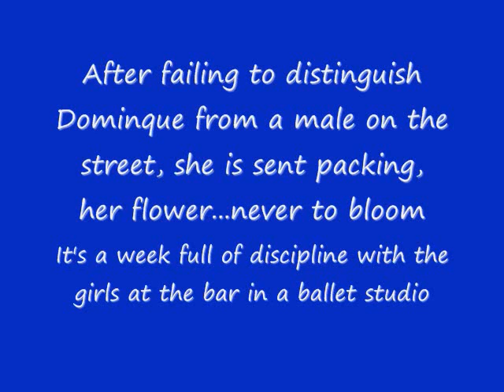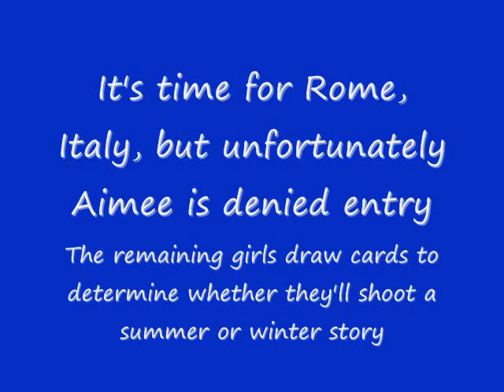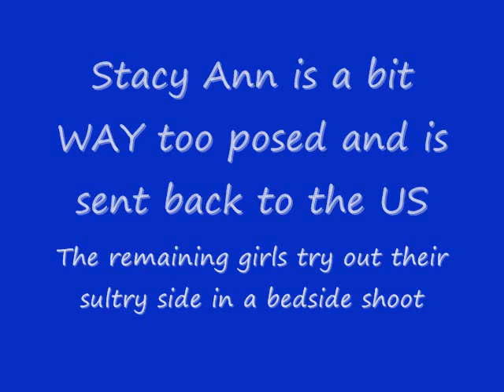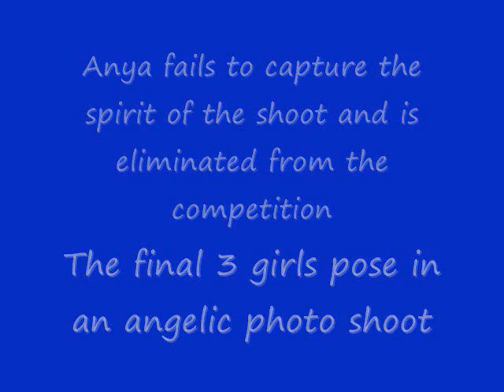ANTM Cycle 10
How I would make Cycle 10 of ANTM